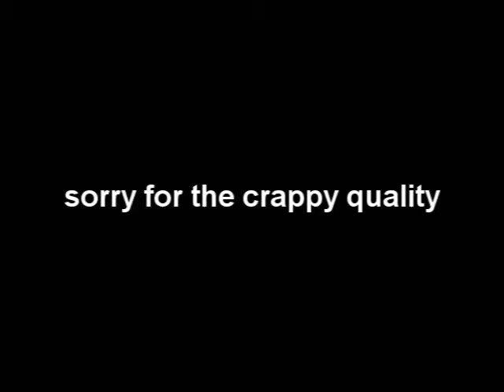aha a little crappy lightshow by me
imogen heap - hide and seek ozo remix is the track